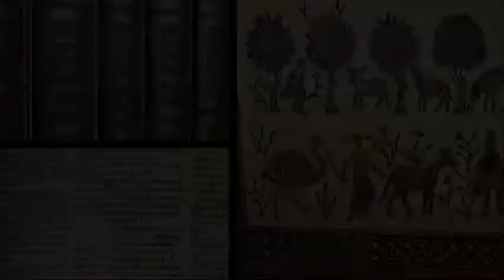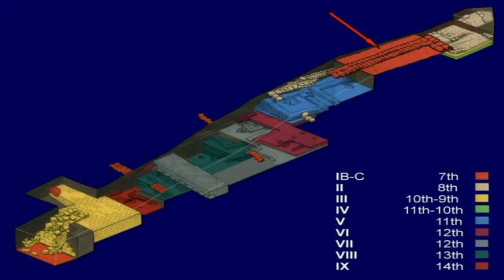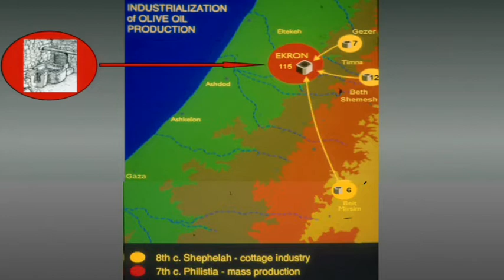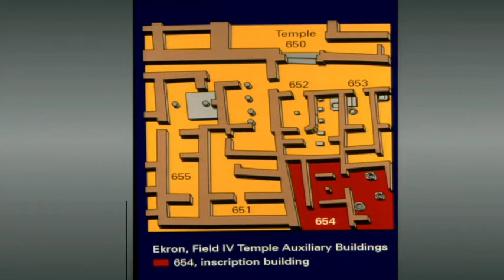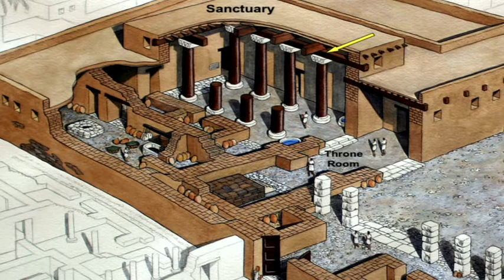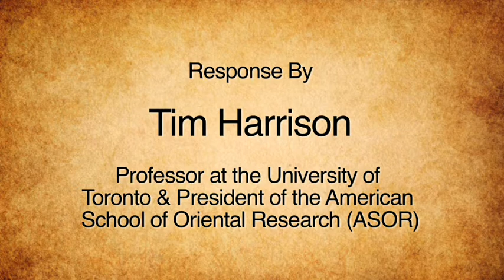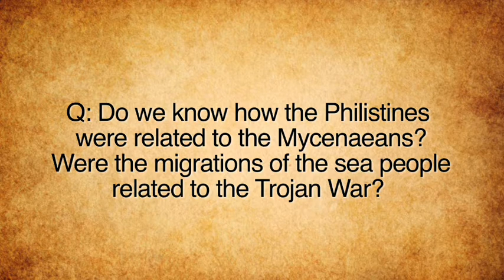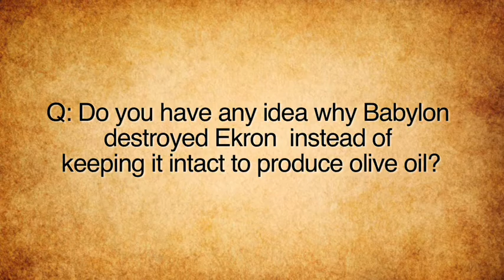Lecture (3 responses) - Sy Gitin - Ekron of the Philistines: Sea Peoples to Olive Oil Industrialist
Lecture (3 responses) - Sy Gitin, Dorot Director of the Albright Institute - Topic: "Ekron of the Philistines: From Sea Peoples to Olive Oil Industrialists" given 3/17/12 at the Lanier Theological Library in Houston, TX

This lecture will be followed by three 8-minute responses from these outstanding scholars:

Tim Harrison
Professor at the University of Toronto & President of the American School of Oriental Research (ASOR)

Steve Ortiz
Associate Professor at Southwestern Baptist Theological Seminary and Director of the Charles D. Tandy Institute for Archaeology.

Mark Lanier
Trial-Attorney, Biblical Teacher & Founder/Owner of the Lanier Theological Library.